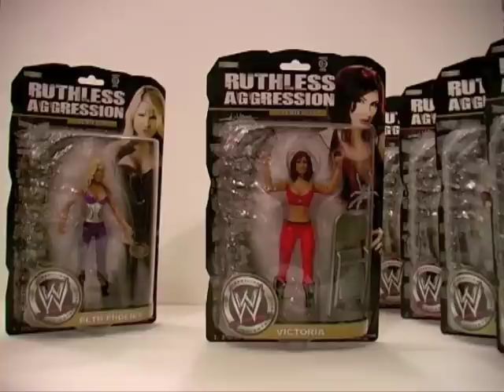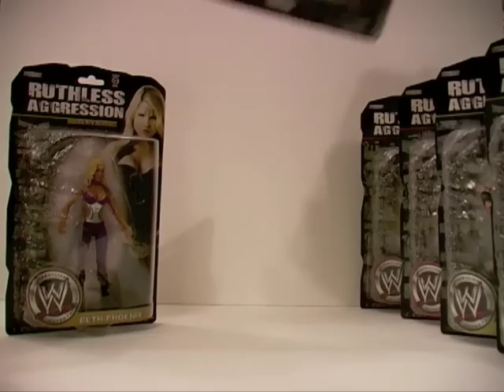WWE DIVAS my wrestling figure collection PART 2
Following on from my showcasing my WWE Classics Superstars collection here in part 2 of my wrestling figure collection showcase I guide you through my collection of WWE Divas action figures!